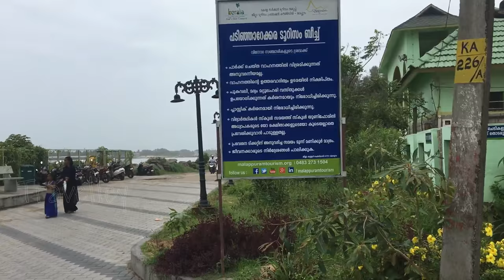Padinjarekkara Beach||പടിഞ്ഞാറേക്കര ബീച്ച്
തിരൂരില്‍ നിന്നും 17ക കിലോമീറ്റര്‍ ആണ് പടിഞ്ഞാറേക്കര ബീചിലേക്കുള്ള ദൂരം.- പൊന്നാനി പുഴയുടെയും സംഗമ സ്ഥലമെന്ന പ്രത്യേകതയും പടിഞ്ഞാറേക്കരയ്ക്കുണ്ട്. അസ്തമയ മുനമ്ബാണ് പടിഞ്ഞാറേക്കരയിലെ മറ്റൊരു പ്രധാന ആകര്ഷ്ണം. പുറത്തുര്‍ പഞ്ചായത്തിനേയും പൊന്നാനി മുനിസിപ്പാലിറ്റിയേയും ബന്ധിപ്പിക്കുന്ന പടിഞ്ഞാറേക്കര ബോട്ട്‌ സര്വീിസ്‌ നടത്തുനുണ്ട്. ആഘോഷവേളകളില്‍ ആയിരക്കണക്കിനാളുകളാണ് പൊന്നാനി ബീച്ചില്‍ അസ്തമയം കാണാനെത്തുന്നത്. ഭാരതപ്പുഴയും തിരൂർ-പൊന്നാനിപ്പുഴയും ഒത്തുചേർന്ന് അറബിക്കടലിൽ പതിക്കുന്ന പൊന്നാനിയിലെ അഴിമുഖം   .
fisherman ,labourers works in Padinjarekara Beach, and also visitors